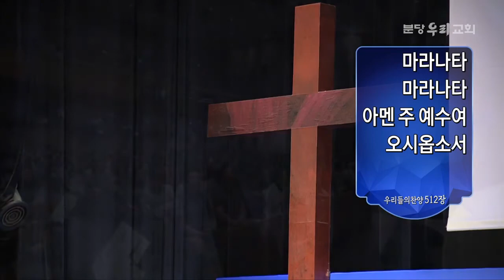이찬수목사님：고난에 대한 달라진 시각 20160605